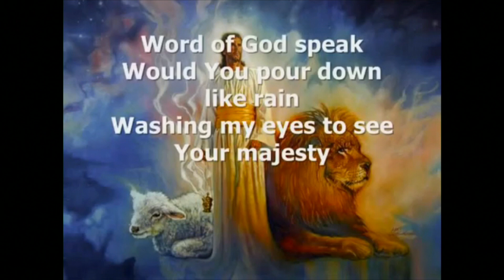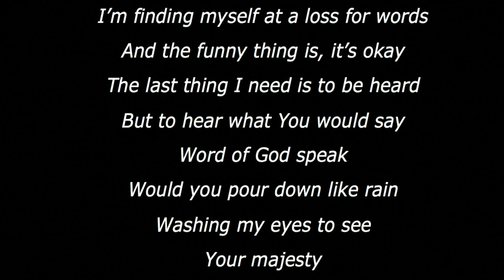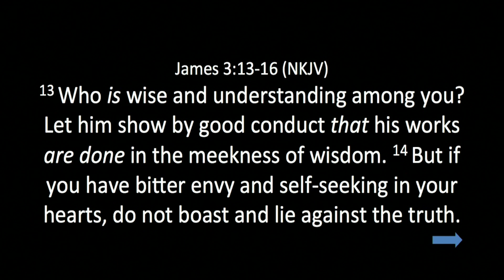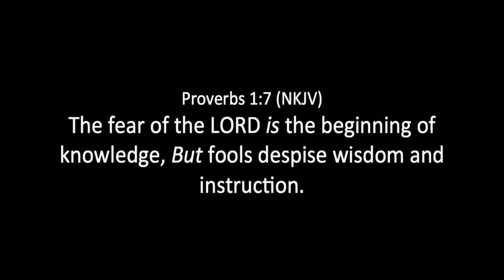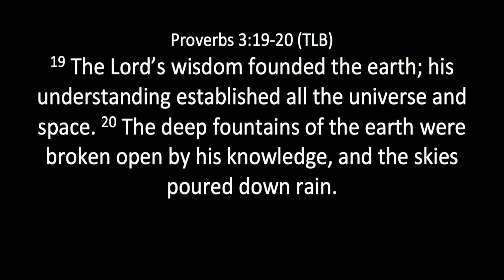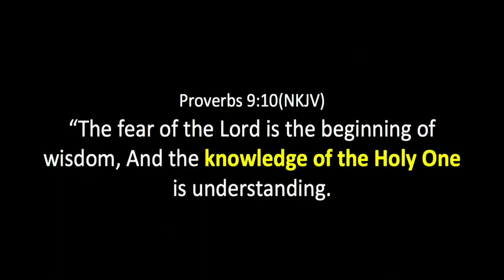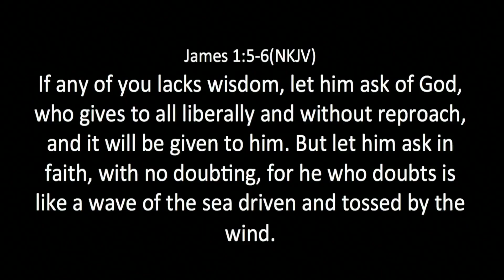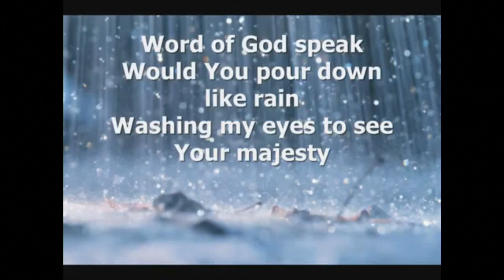10 20 2024 Pursuing God's Wisdom